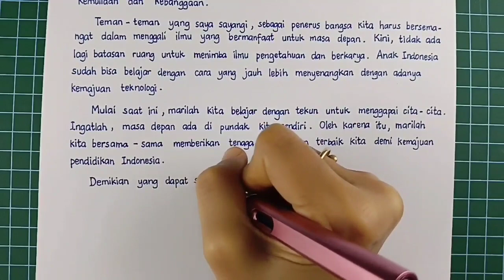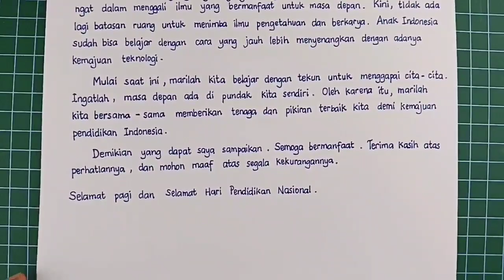Contoh naskah teks pidato tema "Hari Pendidikan Nasional" (HARDIKNAS) singkat & mudah dihafal